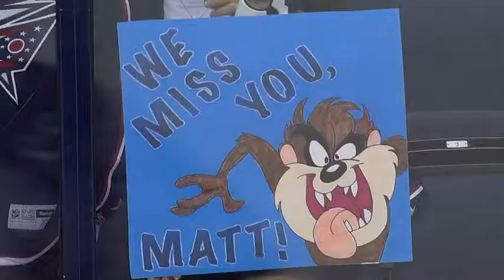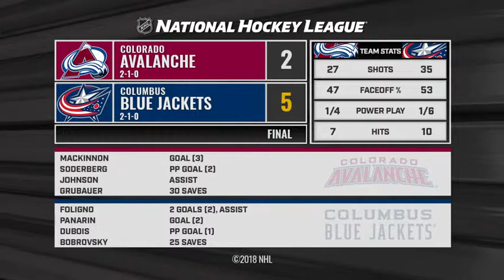"Коламбус" обыграл "Колорадо", Панарин забросил победную шайбу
Colorado Avalanche - Columbus Blue Jackets - October 9th, 2018 - NHL.com